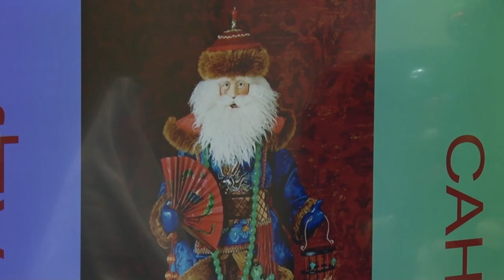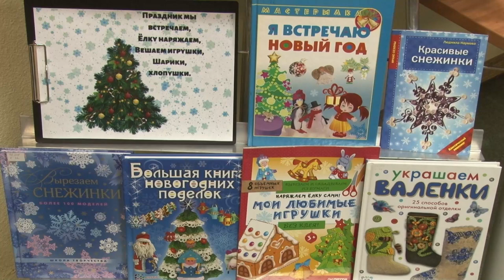Путешествие в Новый год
Совершить путешествие в несколько стран, узнать о новогодних традициях и обычаях смогли школьники в библиотеке №4.